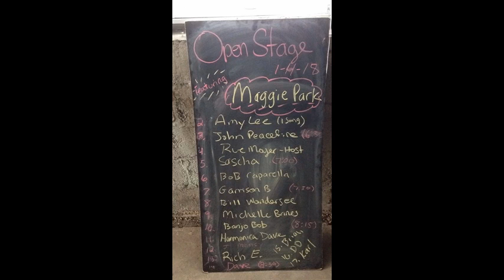Michelle Barnes Set.Open Stage.1.11.2018.Greenbean Coffee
January11th, 2018

Weekly Open Stage night hosted by Rue Moyer at Greenbean Coffee in Altoona, PA.

Audio & Video Produced by Rue Moyer
- Live recording w A&H Qu 16
- Post production using Cubase Artist 8